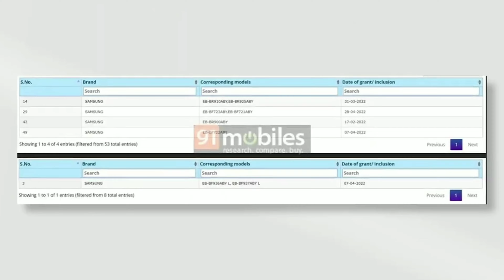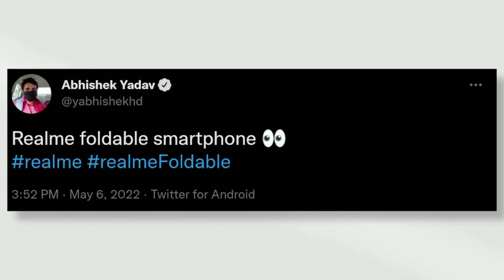KTM RC 390 Price,Jio 5G,Samsung Z Fold 4,Realme Foldable,Infinix Note 12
realme Folding Phone, OnePlus 10R Big Issue 🥵,iQOO Neo6 SE, Infinix Note 12,Z Fold 4 Launch-TTN1345

Jio 5G India Launch😍,VPN India Shutdown,Oneplus 10 Lite,iQOO Z7 Price & Specs,Xiaomi India BIG NEWS